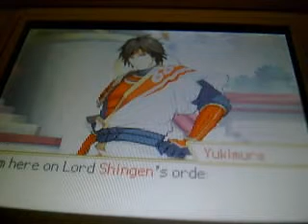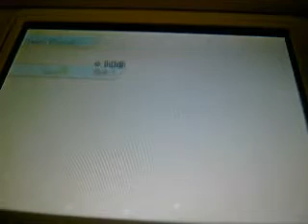PKMN Conquest Narrado en Español 11ª parte: Rechazado e invadido, ¿puede ser peor?